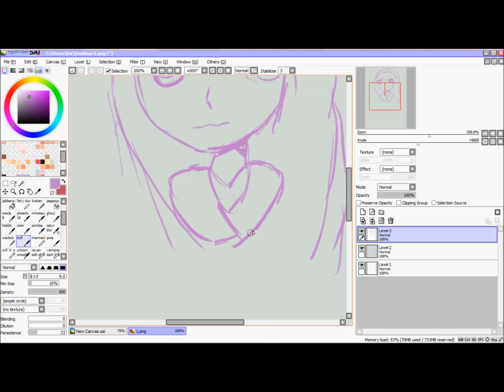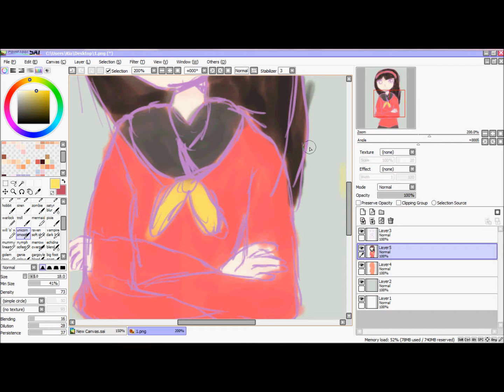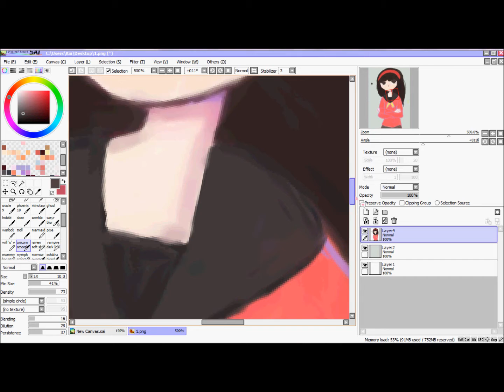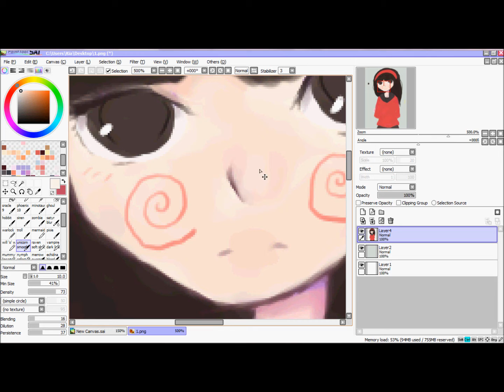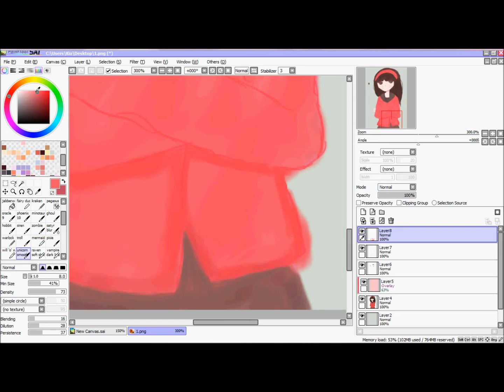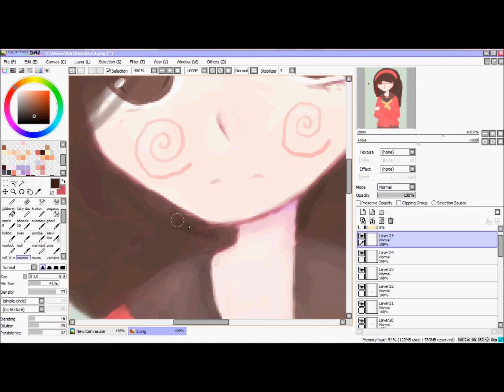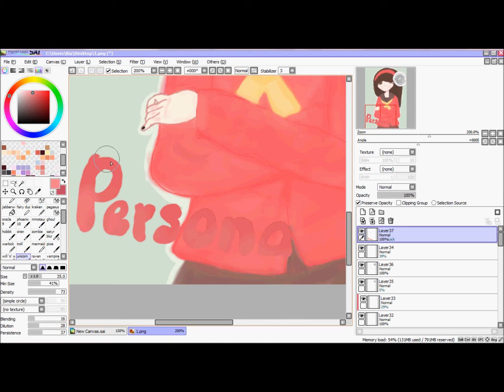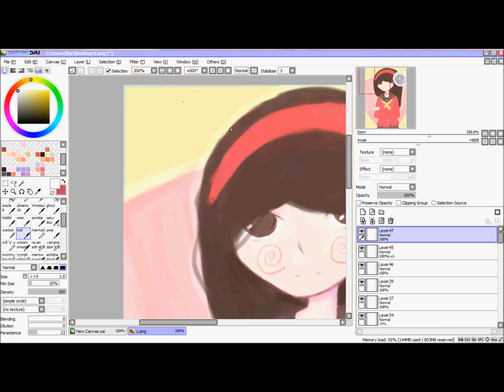Yukiko Amagi~ ❀SpeedPaint❀